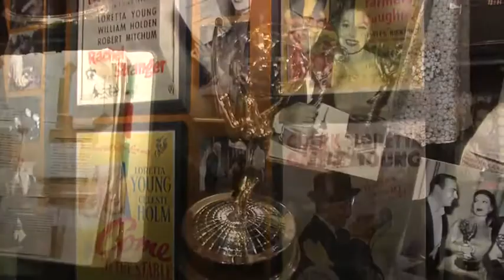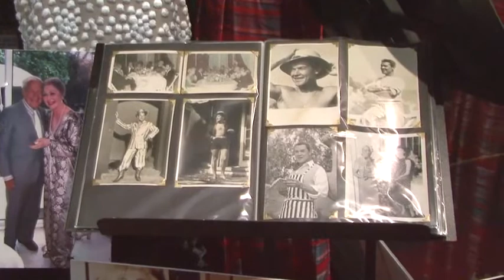The Hollywood Museum - Loretta Young Centennial Exhibit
Celebrating Hollywood film actress Loretta Young's Centennial, this Hollywood Museum Exhibit features over 5000 items from the life and career of one of filmland's most beloved legends.